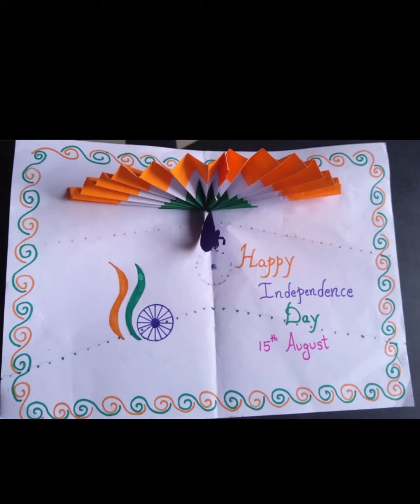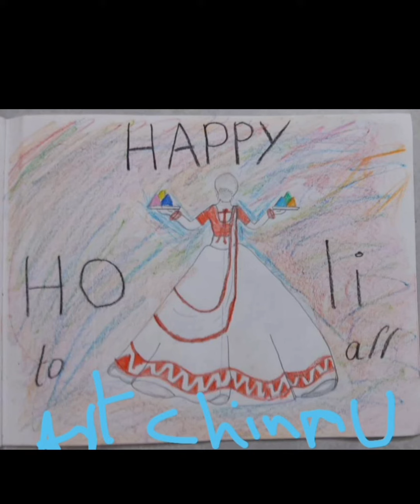art and craft